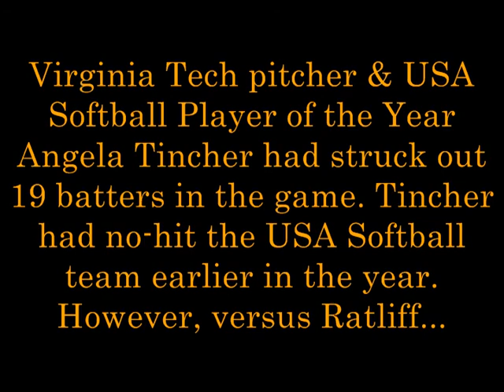Mary Ratliff ESPN interview College World Series over VT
This is the interview that UF senior Mary Ratliff gave to ESPN after her game winning two-run double off 2008 USA Softball Player of the Year Angela Tincher to beat and eliminate Virginia Tech in the College World Series.

Ratliff was a great player and will be missed in right field. She is now an assistant coach for the Gators!